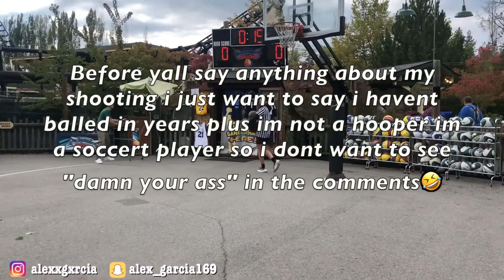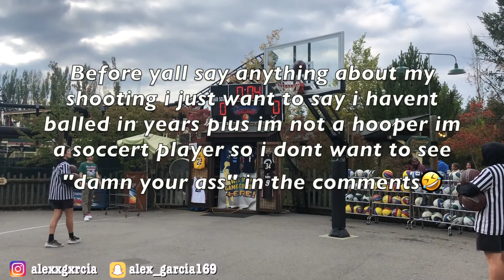Silverwood Amusement Park Vlog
This place is actually fun asf would totally recommend going here. The water park or section was closed due to covid but the rides are still really fun.

Also add my snapchat and text me or also hit me in the Dm